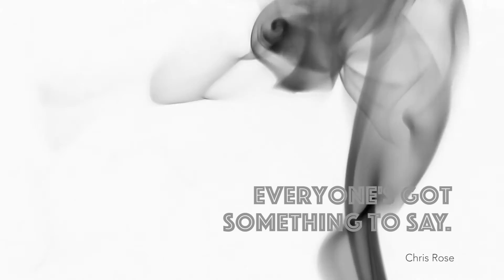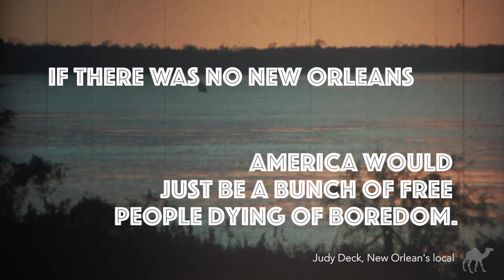Travel: Re-imagining New Orleans through its architecture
New Orleans is no ordinary city. Amidst the street grim, faded colors, and centuries old stones, walk artists, tourists, the poor, the rich, the foreign and the native. The religious and the disillusioned. The infatuated and the heartbroken. Everyone comes together to experience what this city offers – an overwhelming, almost choking sensation of both the vibrancy and dearth of life itself.

Music by: 1) Louis Armstrong, "Saints Go Marching In," 2) John Boutte, "Foot of Canal St," 3) The Architect "LUsine A Disques ( Remix Duke Ellington  Louis Armstrong)," 4) Duke Ellington, "Louisiana"
Produced by: Victoria Heath